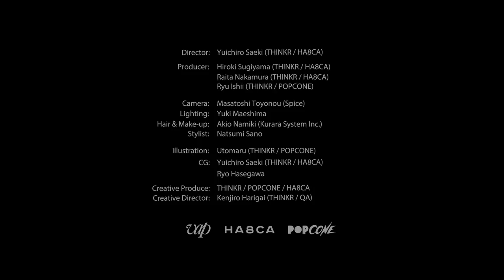DEVIL NO ID - Sweet Escape ［OFFICIAL MUSIC VIDEO］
DEVIL NO ID 「Sweet Escape」 Music Video

Director：Yuichiro Saeki (THINKR／HA8CA)
Lyrics : Y.O.G.
Sound Produce : TeddyLoid
Choreographer : CRAZY SHIZUKA

「—逃げることは、決して悪いことじゃないー」 出会いと別れの季節に贈る、前向きな「バイバイ」ソング！

DEVIL NO ID 1st Album
「Devillmatic」
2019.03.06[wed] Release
VPCC-86234 / 定価：￥2,500 +tax

【収録内容】
M1. サバイバー
M2. BEAUTIFUL BEAST
※TVアニメ『バキ』２クールエンディングテーマ
M3. シグナル
M4. PLAY GROUND
M5. Sweet Escape
M6. ジェネレーション反抗期
M7. かしましサバト
M8. まよいのもり
M9. うしみつどき
M10. ユートピア
M11. TGIF
※ドラマ『広告会社、男子寮のおかずくん』主題歌
M12. RSG
M13. EVE -革命前夜-

▶LIVE INFORMATION!!
「Devillmatic”Release Tour 2019」

★沖縄
日時：2019年3月31日(日)
会場：宜野湾HUMAN STAGE
open 17:00 / start 17:30

★大阪
日時:2019年4月28日(日)
会場：中津Vi-code
open 15:30 / start 16:00

★名古屋
日時:2019年4月29日(月・祝)
会場：名古屋ハートランド
open 16:30 / start 17:00

★東京
日時:2019年5月6日(月・祝)
会場：渋谷O-crest
open 11:30 / start 12:00